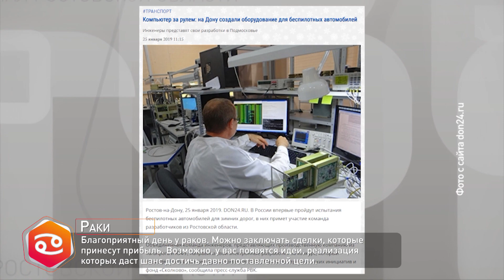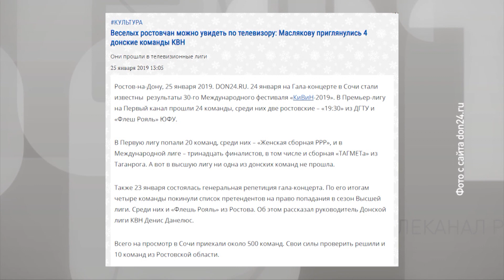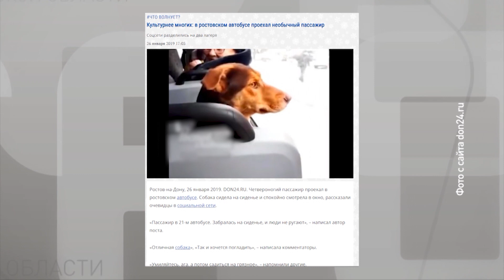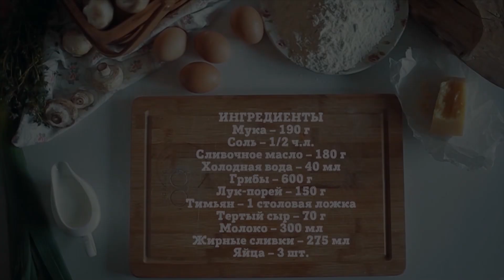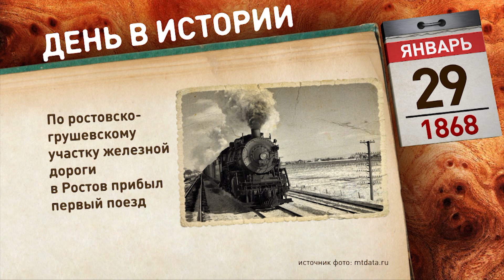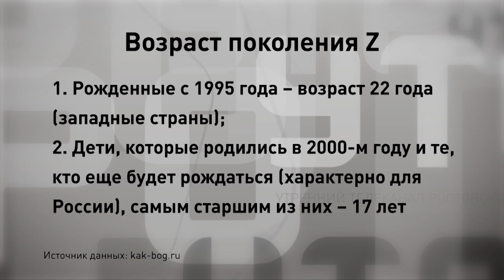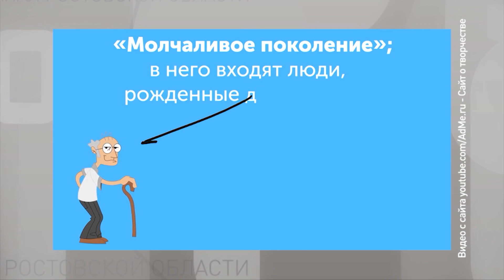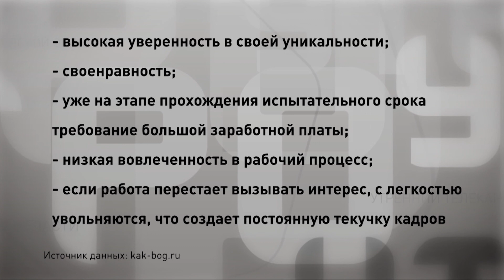«Утро» на «ДОН 24» от 29 января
Чем занять ребенка вне школы и надо ли ему свободное время, а также как можно не беспокоясь отправить ребенка в школу - поговорим сегодня утром